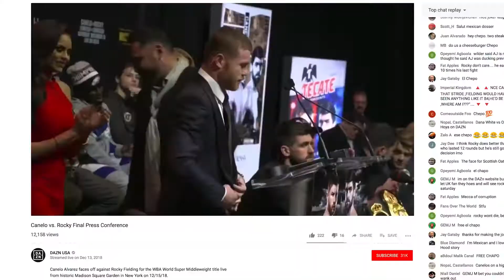Transcendent Enterprise Video Production Reel 2019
This video displays a mix of our work with clients like facebook, nyu, MWBE City Of New York, SBS, Pepsico, Mount Sinai ,and New York Knicks. This shows our NYC video production services such as webcasting / livestream, business promo videos, hospital videos, university video content, highlight and recap videos and corporate profile videos.

If you have any questions call
Transcendent Enterprise